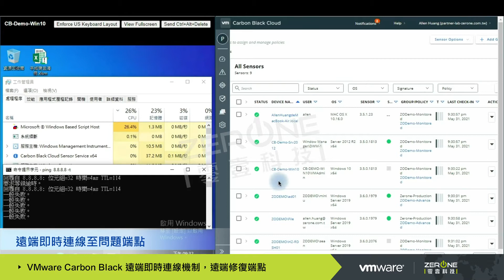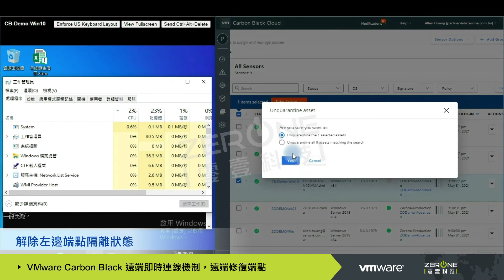VMware Carbon Black 遠端即時連線機制，遠端修復端點